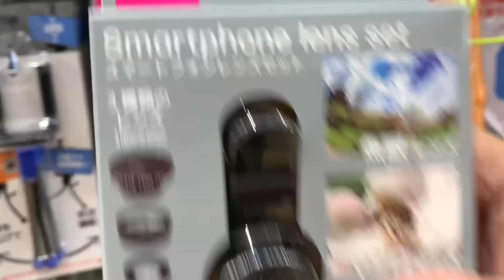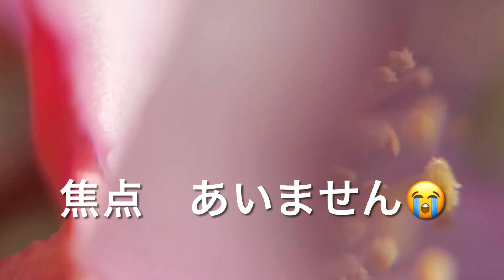【DAISO】水面に映る絶景とマクロな世界～駿河湾百景藤守川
説明

今回は　焼津市藤守川の川沿いにある河津桜を見に行ってきました

　あまり知られてないところで　３００mで本数も少ないですが　水面に映る河津桜が絶景です

ここは　駿河湾百景にもあげられています

花も大きいので　DAISOのマクロレンズを購入して　マクロな姿の撮影にトライしてみました

DAISOのレンズの精密さがどうか？よりも風が強くて　焦点があわずに　敗北！！

でも　評判の川面に映る河津桜は　絶景でした